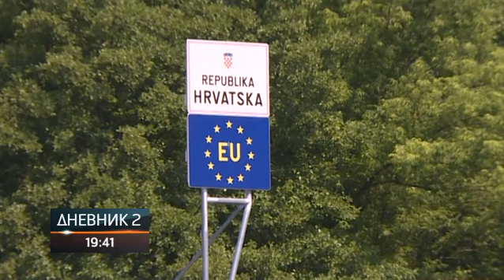U junu odluka o prekategorizaciji graničnog prelaza Novi Grad - Dvor